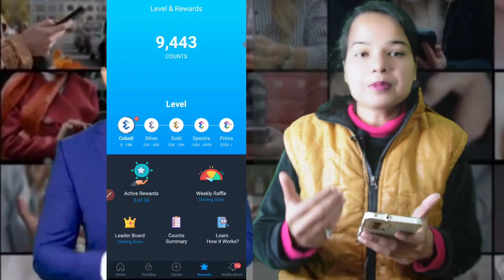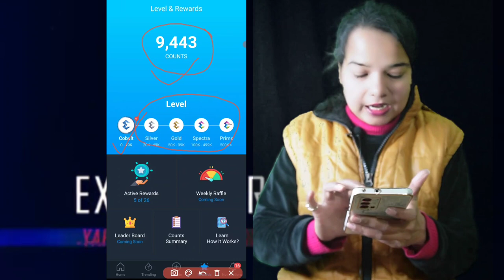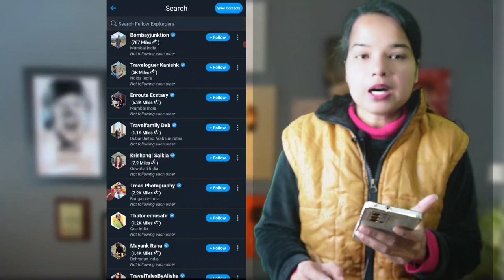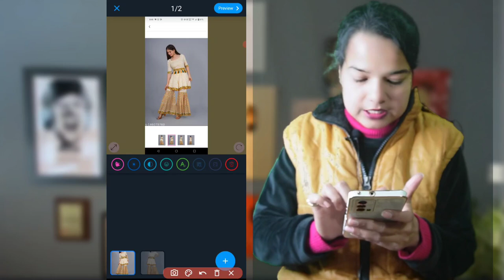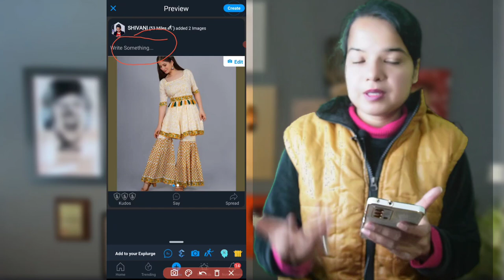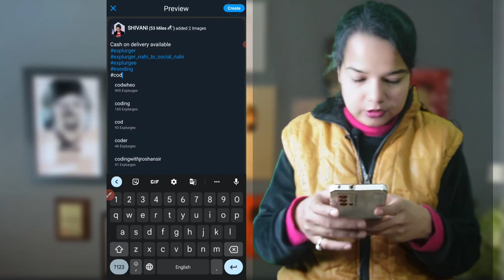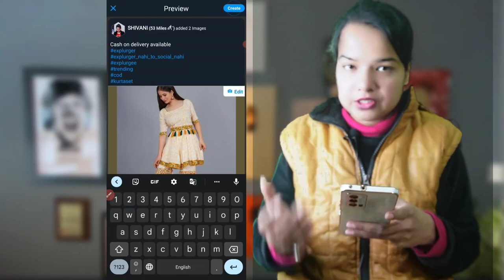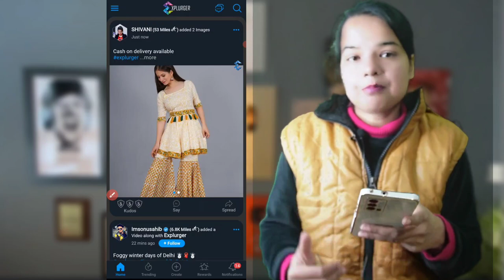Explurger app par followers kaise badhaye | How to increase followers on explurger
Video details
Hello dosto
Is video Mai maine apko batay hai ki aap explurger app par followers kaise badha sakte hai or how to increase followers on explurger app.

👉🔗captcha typing  app real earning

Code - HXL3GU to get free 1,000 points.